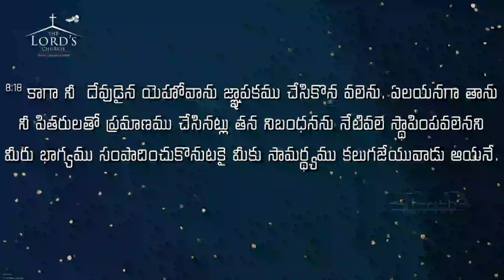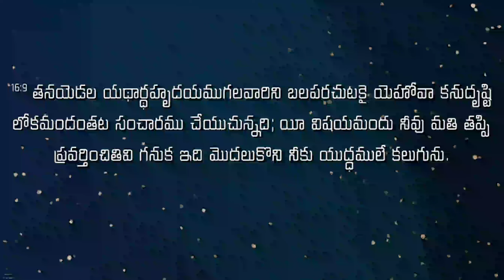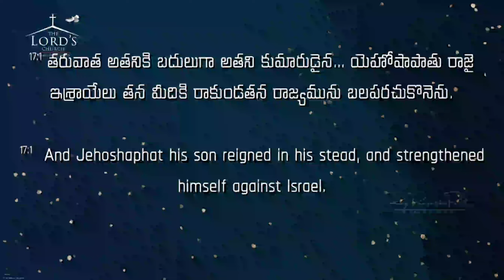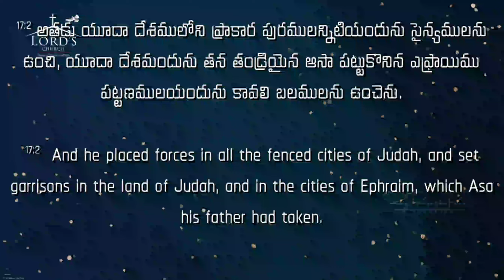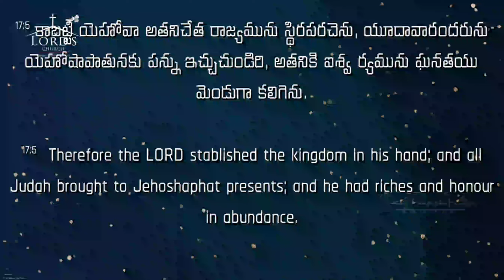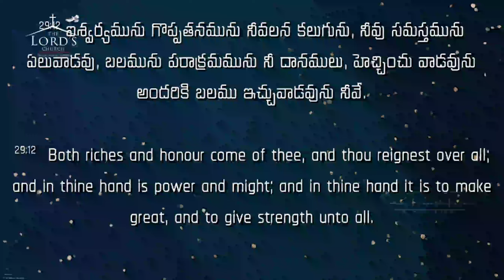మనుషులని కాదు దేవుని నమ్ము | Trust God Not People |Telugu Sermon | Jessy Paul | Raj Prakash Paul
4k full hd christian song